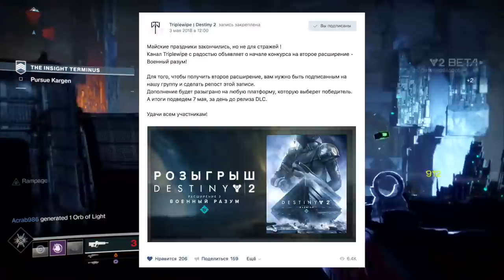Destiny 2. Экзотическая винтовка - Полярное копье. + КОНКУРС. Винтовка Аны Брей.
Впервые смотрим в действии новый экзотик "полярное копье" - винтовку разведчика Аны Брей.
А также участвуем в конкурсе на DLC Военный разум!